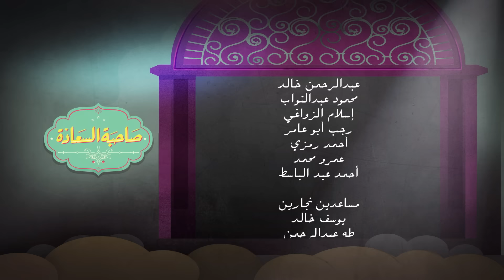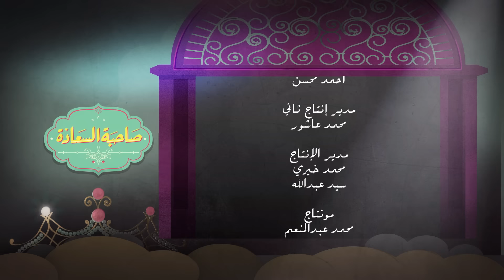أكل العريش .. هنعرف أشهر وأجمل الأكلات السيناوية في حلقة جديدة من صاحبة السعادة مع إسعاد يونس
صاحبة السعادة برنامج تقدمه الفنانة الكبيرة إسعاد يونس بهدف الحفاظ على الهوية المصرية وإحيائها وسط المتغيرات السياسية والاجتماعية، وذلك من خلال استضافة نوعيات مختلفة من الضيوف كالنجوم وصناع الفن بكل فروعه، وكذلك نجوم الرياضة المصرية وصناع الموسيقى الذين يقدمون مشاريعهم الموسيقية المتميزة والمتفردة عبر البرنامج

شوف الحلقة الكاملة لبرنامج صاحبة_السعادة بدون اعلانات على واتش ات